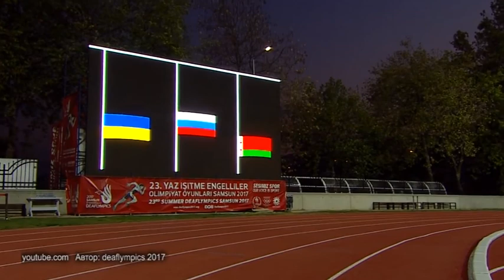Спорт-М 03 08 2017